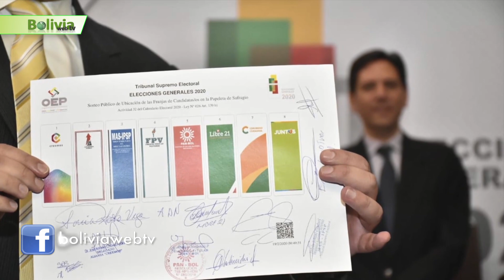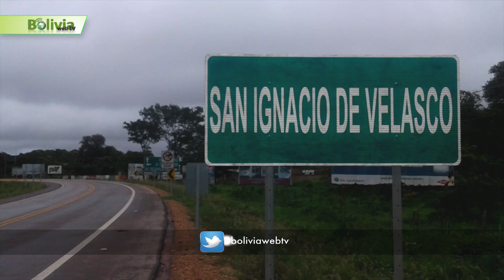Últimas Noticias de Bolivia: Bolivia News, Lunes 10 de Agosto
1.- Comenzamos hablando de…  Pumari pide a la Presidenta declarar estado de sitio y cerrar la Asamblea Legislativa…
El candidato a la vicepresidencia de la alianza Creemos, Marco Antonio Pumari, salió a luz pública este domingo y a través de un video, exigió a la Presidenta Jeanine Áñez, declarar estado de sitio para contrarrestar los bloqueos en el país.“¿Qué está esperando la Presidenta Áñez para no declarar estado de sitio en nuestro país? ¿Qué está esperando para instruir al Ministerio de Justicia, de Gobierno y de la Presidencia para que, de una vez por todas, meta tras las rejas a todos aquellos corruptos y personas que están atentando en contra de nuestras familias?”, cuestionó enfáticamente.
2.- Continuamos con Bolivia News ….. TSE respetará fallo del TCP sobre sigla de cuatro partidos dice Salvador Romero…..
La Sala Plena del Tribunal Supremo Electoral (TSE), esperará el fallo del Tribunal Constitucional Plurinacional (TCP) para emitir su propia resolución respecto de la demanda que presentó el MAS contra el artículo 136 de la Ley de Régimen Electoral y que ahora afecta a otros tres frentes políticos: Juntos, Creemos y Comunidad Ciudadana.
3.- Continuamos hablando de ….. Oppenheimer: "Las elecciones en Bolivia podrían resultar en una verdadera tragedia política"…
El reconocido periodista, escritor y conferencista argentino, Andrés Oppenheimer, advierte que si los candidatos opositores al Movimiento Al Socialismo (MAS) no se unen, serían responsables de una posible victoria del partido del expresidente Evo Morales, que llevaría a Bolivia a un gobierno autoritario populista, una mayor represión política y una pobreza aún mayor.
4.- Continuamos en Bolivia News …. Camiones cisternas que transportan oxígeno medicinal están parados en los puntos de bloqueo…..
El bloqueo de carreteras no solo afecta a la industria, al comercio o agro, sino también a otras empresas que, por la actual crisis sanitaria, cumplen una labor crucial como es el transporte de oxígeno medicinal para los distintos centros de salud del país. Sin embargo, por las medidas de presión, los camiones cisternas no pueden llegar a su destino y se encuentran inmovilizadas.
5.- Continuamos con la información en Bolivia News ….. Destinarán Bs 70 millones para pagar obras productivas en Santa Cruz que eran de 2017 y 2018…
En una reunión entre la ministra de Desarrollo Rural y Tierras, Eliane Capobianco y representantes de la Asociación de Municipios de Santa Cruz (Amdecruz), se acordó el desembolso de Bs 70 millones del programa Fondo de Desarrollo Indígena (FDI) para los proyectos productivos con un avance de obra de un 60% y hasta del 100% correspondiente a las gestiones 2017 y 2018.Capobianco, informó que se coordinará de manera inmediata con el FDI, para que los desembolsos paralizados desde 2017, sean regularizados y permitan la construcción y culminación de diferentes obras destinadas a los productores agropecuarios de los distintos municipios de Santa Cruz.
6.- Seguimos informando en Bolivia News en el ámbito local … Camacho convoca a la población a desbloquear las vías desde este lunes 10 de agosto….

Evo Morales y el MAS han vuelto a humillar y despreciar a nuestro pueblo, instruyendo bloqueos y una ola de violencia y delincuencia en todo el país. Hay muchos bolivianos que mueren hoy por la falta de oxígeno y otros son secuestrados y torturados en las carreteras. Durante 14 años aguantamos y vivimos esa humillación hasta que el 20 de octubre (de 2019) nos hicieron fraude y con eso el pueblo dijo basta. Salió a las calles, hicimos huir al dictador", con esas palabras, el candidato presidencial de Creemos, Luis Fernando Camacho, inició un video a través del que convoca a los bolivianos a movilizarse para desbloquear las rutas.